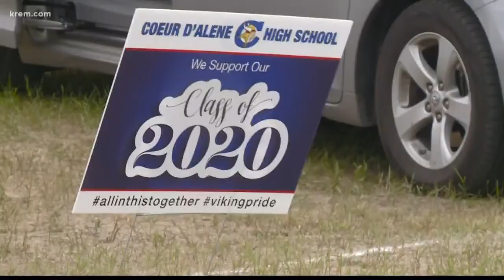Coeur d'Alene High School holds graduation during pandemic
Graduation looked a little bit different this year, but many seniors were just happy to have a ceremony with their friends.